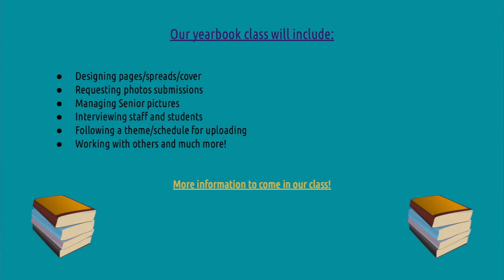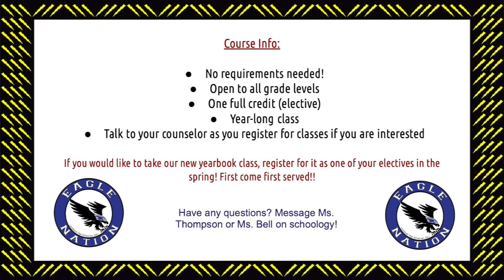November 24 2020